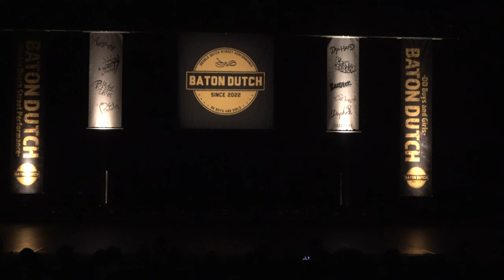BatonDutch2023 京阪バンクシー